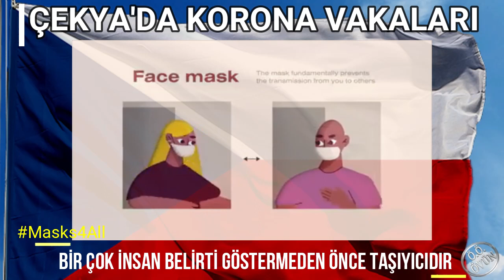ÇEK CUMHURİYETİ KORONAVİRÜS SALGININI NASIL DURDURDU?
Çek Cumhuriyeti maske kullanımını yaygınlaştırarak KoronaVirüs artışını durdurdu.
The Czech Republic stopped the CoronaVirus increase by using home made face masks.
It's time for Masks4All. See why

Credits (everyone was working for free on this project):
- Authors: Petr Ludwig, Aneta Kernova
- The main actress: Aneta Kernova
- Camera: Lubomír Krupka
- Sound and postproduction: BeLoud Studios (Bojan Bojic)
- The venue: WeWork Prague